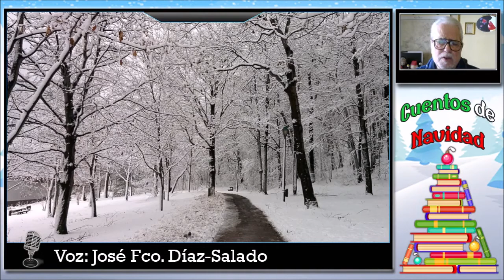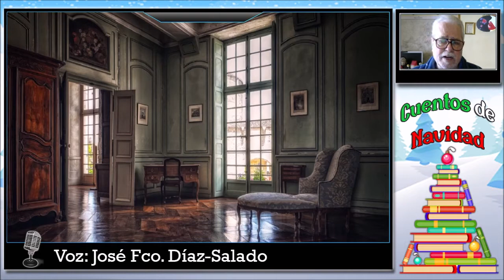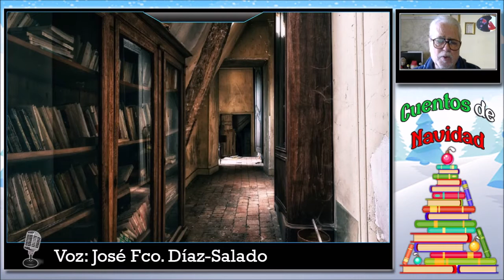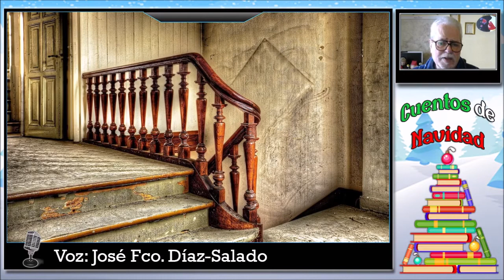FANTASMAS DE NAVIDAD - CHARLES DICKENS - CUENTOS DE NAVIDAD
❄ Los cuentos de fantasmas también forman parte de nuestras Navidades.

💖 HAZ CLICK EN EL BOTÓN "UNIRME" que hay debajo del vídeo y tendrás acceso EXCLUSIVO al audiolibro 11 MINUTOS de PAULO COELHO, en agradecimiento a tu apoyo a este canal que quiere difundir cultura.